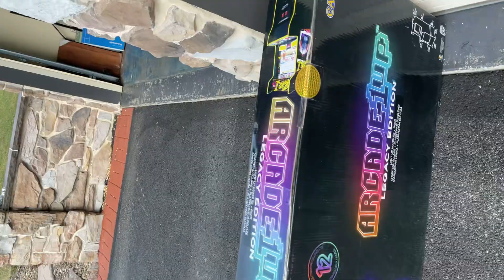Arcade1Up LEGACY Cab arrived TODAY Saturday